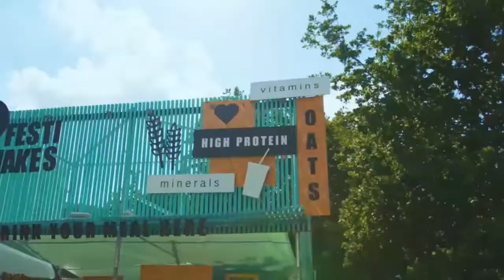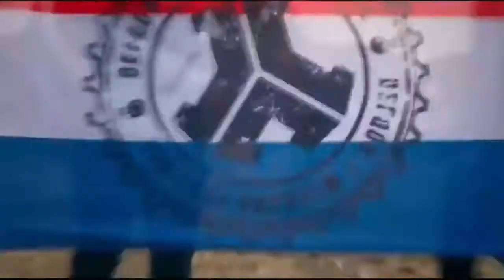Helene Fischer Atemlos [hardstyle Remix] Videoclip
This channel is dedicated to the more melodic, uplifting and euphoric side of hardstyle music and all the subgenres that connect with the harder styles.
The intense connection between the People of Tomorrow and the special union of positive energy through music at all borders of the world...

🔊 Tracklist:
1_ Helene Fischer Atemlos Hardstyle

βyё💚💚βyё…!! ✧årîgätø♬♡ℒℴνℯ...◿